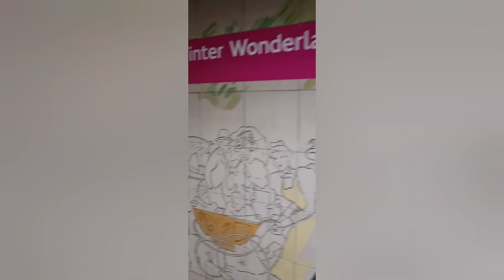A trip to Hyde Parks WINTER WONDERLAND short video with Luke and thomas graham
Hope you enjoy the short video of me going into Winter Wonderland with Luke from Luke and cameron's movie stuff and thomas graham.🥶❄️❄️